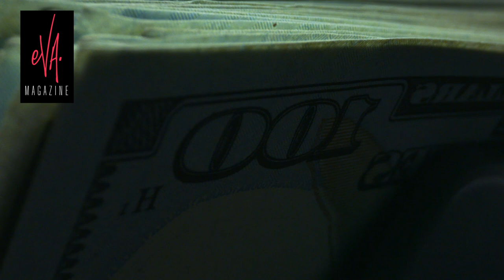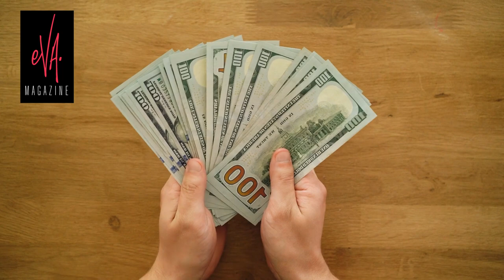Anahí y Ludwika Paleta ¿Tienen sus mansiones gracias al dinero del pueblo?